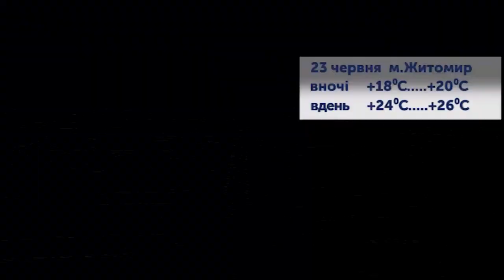22.06.2020. Новини. 17:00